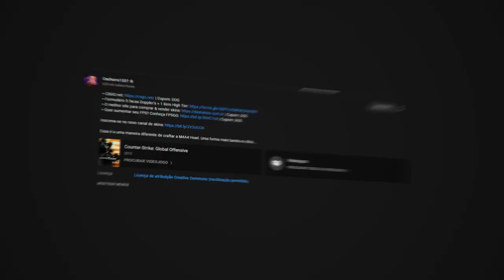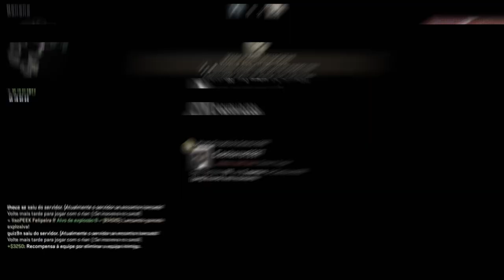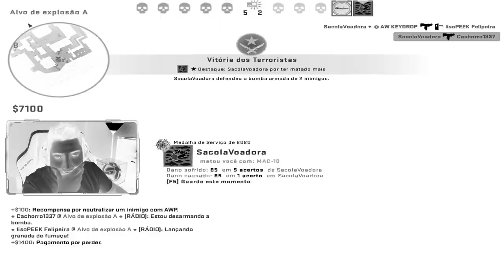CS:GO, mas NINGUEM tem cabeça...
Joguei um competitivo no CS:GO com o mod que deixa todos os players sem cabeça, e esse foi o resultado...